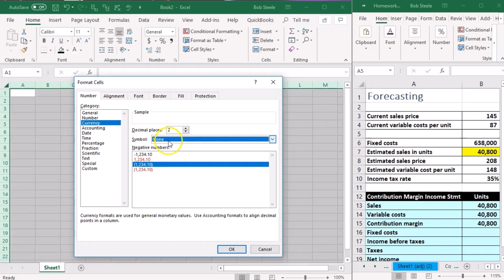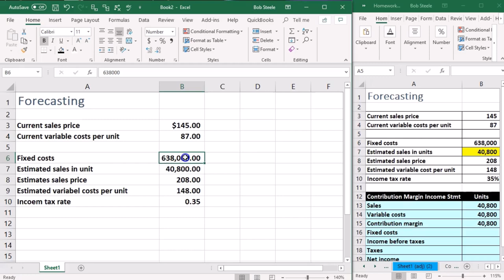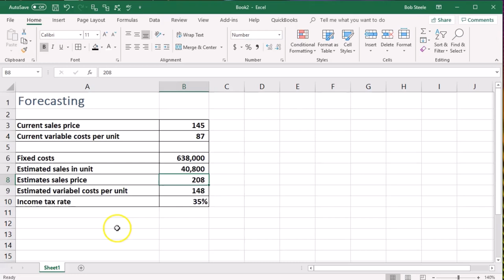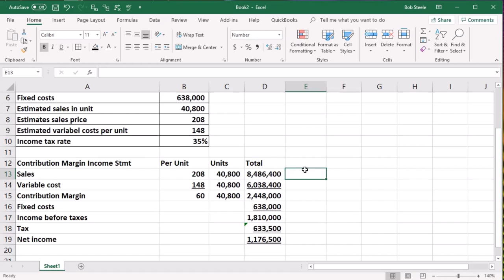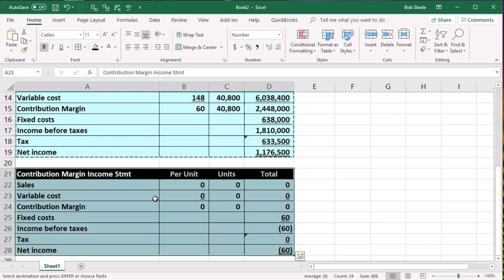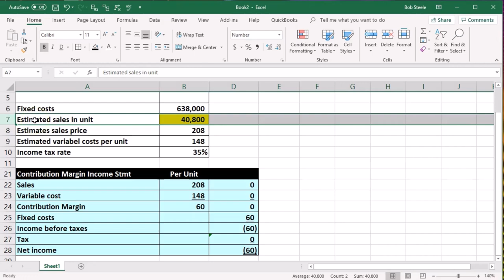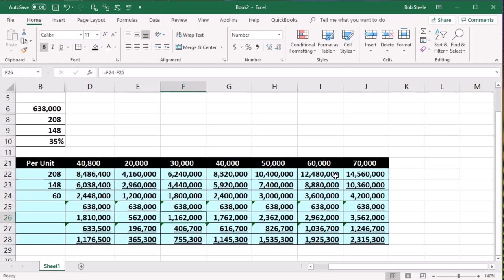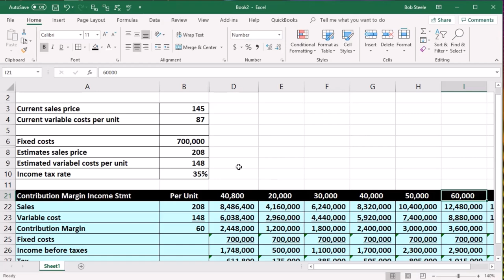Previsión de la hoja de trabajo 438 Contabilidad Gerencial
Previsión de la hoja de trabajo
Contabilidad Gerencial